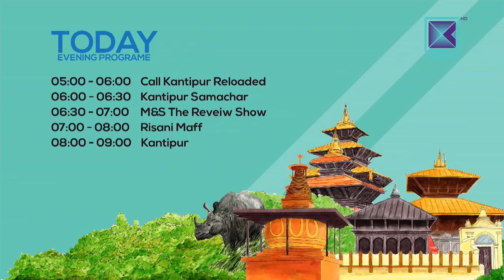Good Morning Nepal | The Morning Show - Gita Rana | 13 March 2018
In this episode of Good Morning Nepal,  Gita Rana, Principal, Galaxy Public School shares her experience as the founder of Private School 30 years ago. She also explains the problems faced by her while running private school in these 30 years.